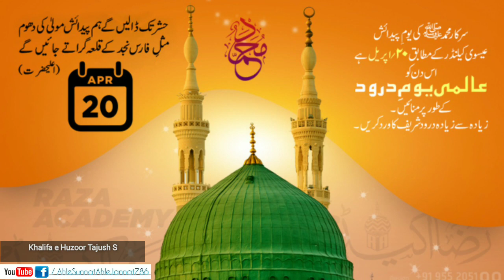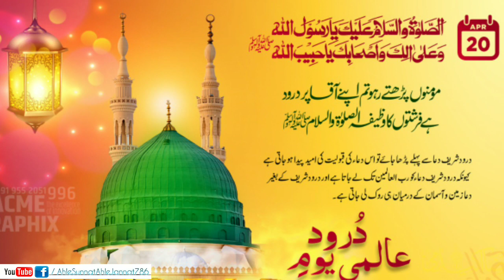20 April Ko Yaum e Durood Manane Ki Appeal Karte Hue - Maulana Kaukab Noorani (Ukadvi) Sahab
Khalifa e Huzoor Tajush Shariah Maulana Kaukab Noorani (Ukadvi) Sahab
20 April Ko Yaum e Durood Manane Ki Appeal Karte Hue